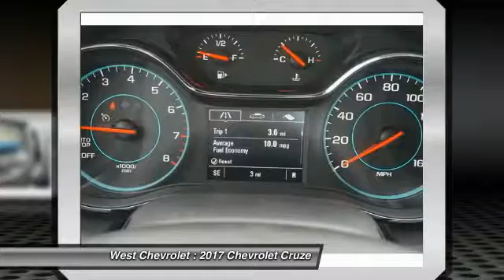2017 Chevrolet Cruze Alcoa TN 206884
West Chevrolet
3450 Airport Highway